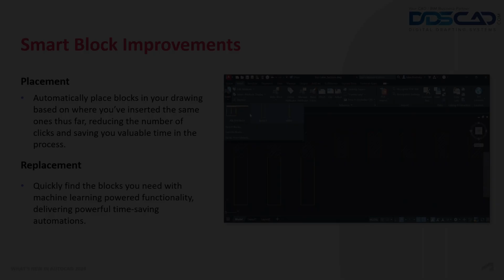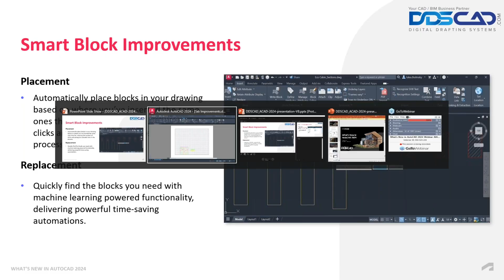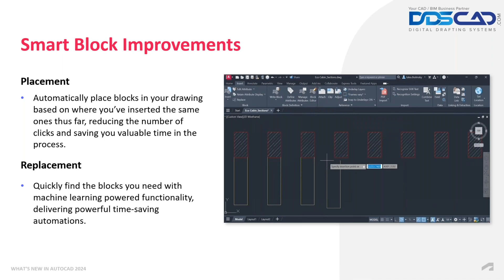Smart Block Improvements in AutoCAD 2024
Join our Senior AEC Technical Specialist, James Cuervo, as he demonstrates improvements introduced in AutoCAD 2024. In this video, he focuses on smart block improvements.